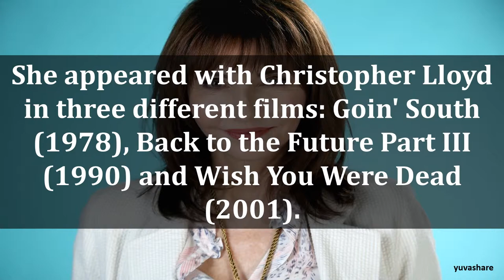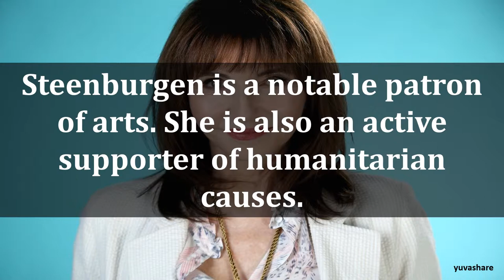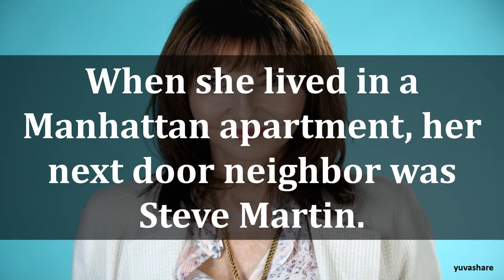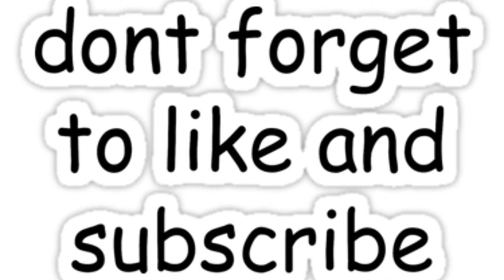BIOGRAPHY OF MARY STEENBURGEN